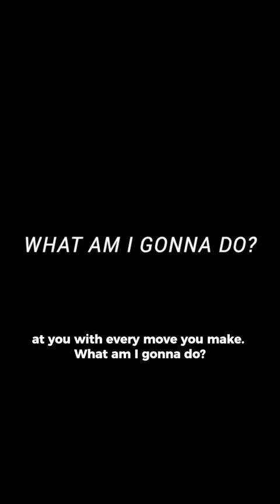Escaping Life’s Darkest Problem: The Rat Race | Clip 🎥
Escaping life's darkest problem, the rat race can be an excruciating task. In order to sustain your current life you need to work day in and day out so you can pay for your bills. So you can survive. However, the issue stems from many factors. A life of doing the same thing over and over and over again can lead to no fulfillment. You are just working to get a paycheck, there is no purpose in your life, you are just there.